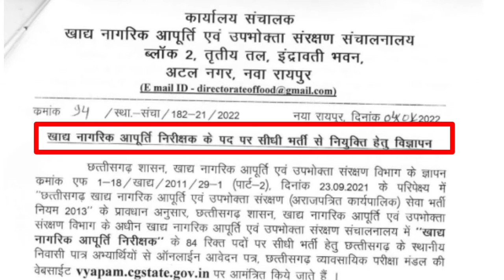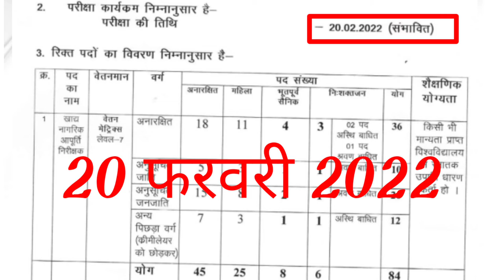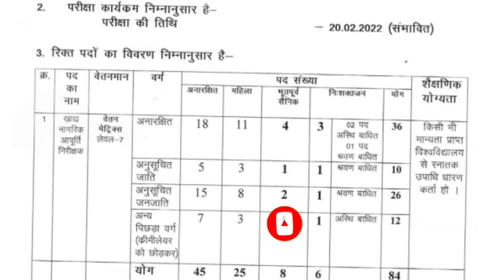खाद्य निरीक्षक 84 पदों पर भर्ती /CG vyapam Bharti 2021/ CG vyapam Bharti /food inspector syllabus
खाद्य निरीक्षक भर्ती 2021/ food inspector bharti 2021/ CG vyapam Bharti / food inspector syllabus
खाद्य निरीक्षक भर्ती के लिए इस वीडियो को पूरा देखें कैसे तैयारी करना है
इसके बारे में आप लोग को कल के वीडियो में मिल जाएगा इसका पीडीएफ पाने के लिए टेलीग्राम पर ज्वाइन कीजिए

बहुत सारी वैकेंसी निकलने वाली है

food inspector bharti Vacancy recruitment
pdf ...

खाद्य निरीक्षक.pdf
teligram join kre